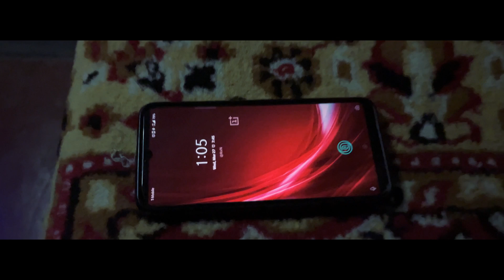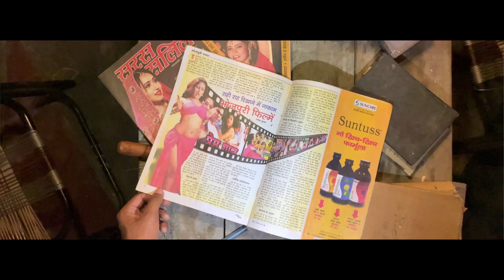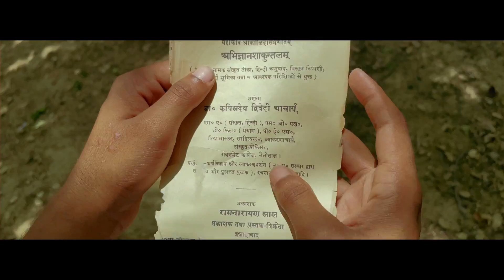TREASURE HUNT | Part-1 | K&P FILM | SHORT FILM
Welcome to the world of "Treasure Hunt," a captivating YouTube short film! Join Prithvee and Kishan on an epic adventure as they embark on a thrilling quest in search of hidden treasures.

Immerse yourself in the masterful storytelling, skillfully edited by Kishan Tripathi, and enriched with the mesmerizing voiceover of Prithvee Chaturvedi.

Presented by K&P FILM, this short film promises to take you on a rollercoaster of emotions, suspense, and intrigue. Don't miss out on the action-packed journey that awaits you!

DIRECTED BY : kishan tripathi and prithvee chaturvedi

EDITER : kishan tripathi

DIALOUG  : kishan tripathi and prithvee chaturvedi

CAMERA ANGEL : kishan tripathi and prithvee chaturvedi

SHOT ON : iphone12 camera

Get ready to witness the magic of "Treasure Hunt" and let your imagination run wild! 🎬✨